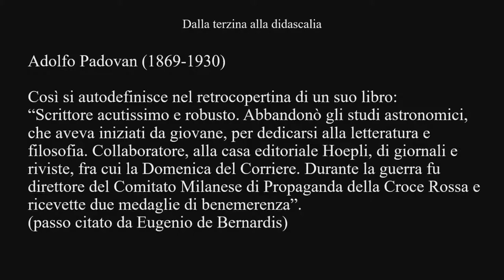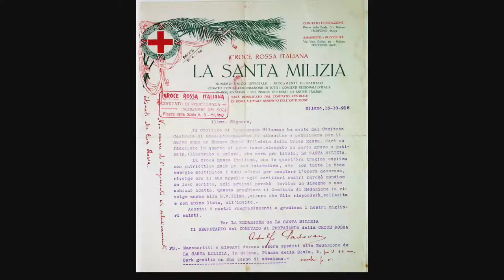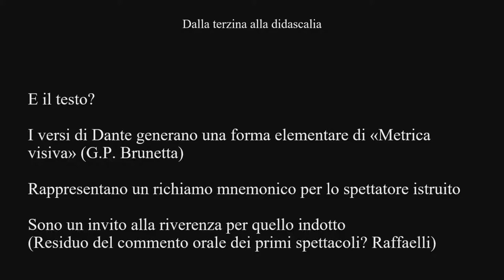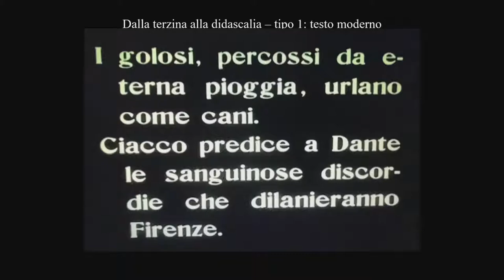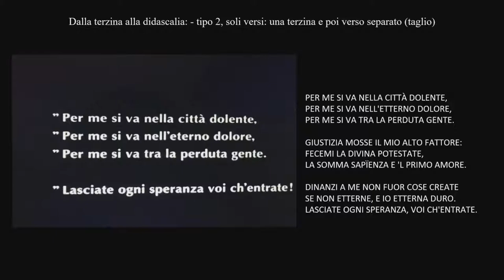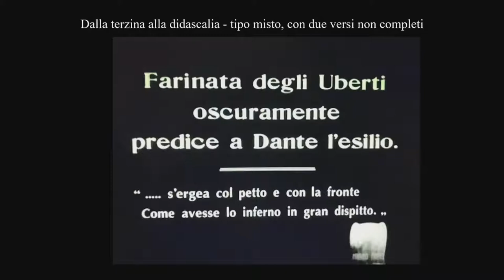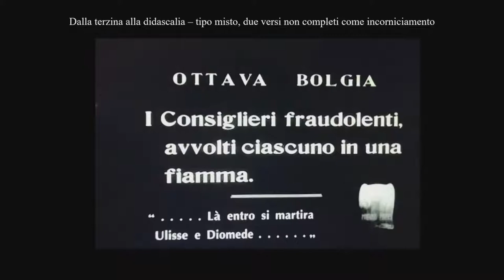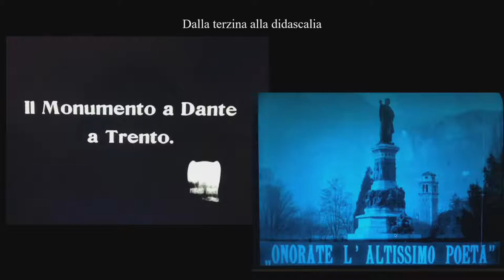Dante : dal cinema muto ai digital media. Seconda parte: venerdì 24 settembre ore 14.30-18.00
Venerdì 24 settembre 2021 ore 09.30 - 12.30
Dante: dal cinema muto ai digital media.
Iconografia e linguaggio nella produzione audiovisiva ispirata alla vita e alle opere di Dante Alighieri.

Convegno per la Casa Matha, in collaborazione con il Comune di Ravenna-Assessorato alla Cultura.

Il convegno si propone di approfondire, in particolare, gli aspetti testuali e iconografici che riguardano la transizione dell’opera dantesca nei differenti media audiovisivi. Nelle intenzioni, si intenderà stabilire un percorso cronologico che prenda esame, anche in maniera puntuale e particolare, le tematiche in questione, considerando le fasi principali dell’evoluzione linguistica e tecnologica dei media, dal cinema muto ai new media

Comitato scientifico:
Giovanni Lasi – A.I.R.S.C. – Associazione Italiana per le Ricerche di Storia del Cinema
Prof. Michele Canosa – Dipartimento delle Arti – Università di Bologna
Sebastiana Nobili – Dipartimento di Beni Culturali – Università di Bologna

II sessione:
moderatore:
Giacomo Manzoli. Università di Bologna – Dipartimento delle Arti

Sebastiana Nobili. Università di Bologna – Dipartimento dei Beni Culturali
Dalla terzina alla didascalia.
Il testo dantesco nel cinema di primo Novecento.

Roberto Chiesi. Cineteca di Bologna.
Fellini e i viaggi all’Inferno.
Echi e reinvenzioni dantesche da Lo sceicco bianco a La voce della luna

Edoardo Ripari. Università di Bologna – Dip. di Lingue, Letterature e Culture Moderne
Tema del contributo: Dante nella cinematografia di Pier Paolo Pasolini.

Ore 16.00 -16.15: coffee break

Michele Canosa. Università di Bologna – Dipartimento delle Arti
Da ferito a morte.
Carmelo Bene: Lectura Dantis, a Bologna (31 luglio 1981).

Gian Piero Zinzani. Giornalista. Esperto in storia della comunicazione.
Da icona a brand.
Dante e la pubblicità

Giovanni Boccia Artieri. Università di Urbino – Dip. di Scienze della Comunicazione, Studi Umanistici e Internazionali

ore 17.45 – 18.00                   Conclusioni e ringraziamenti da parte dei curatori